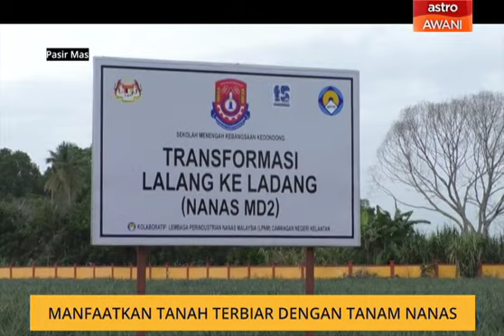Manfaatkan tanah terbiar dengan tanam nanas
Hasil pengeluaran nanas untuk pasaran eksport dapat ditingkatkan sekiranya tanah terbiar dimanfaatkan untuk aktiviti pertanian.
Ketua Pengarah Lembaga Perindustrian Nanas Malaysia, Ruhaida Mashhoor berkata, pada tahun ini 342 juta nilai esport nanas ke luar negara.